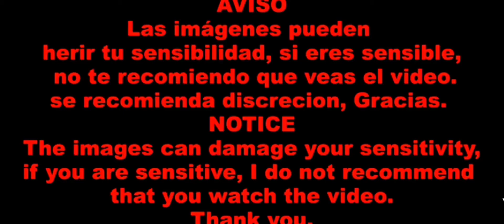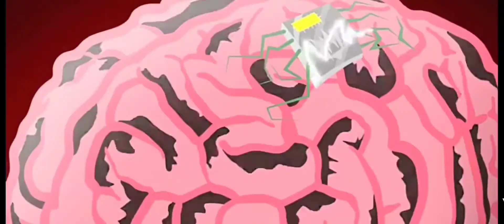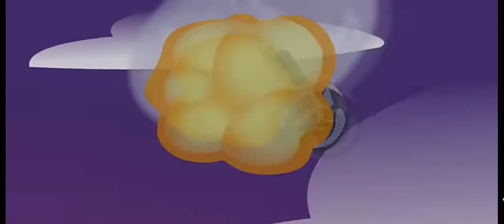amnesia 5.5 mine vs Cayman (nutty amnesia 7 subs 81 thank you subscribe